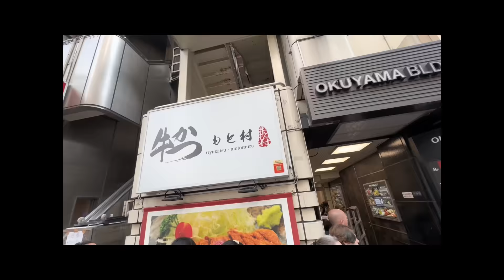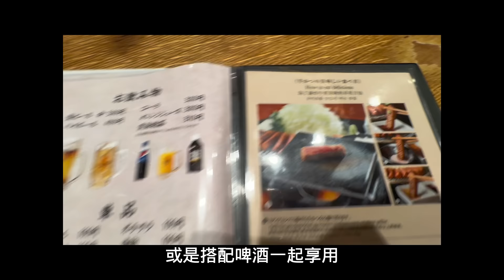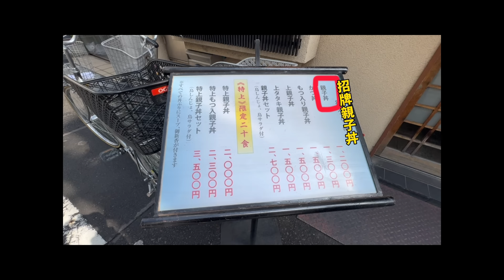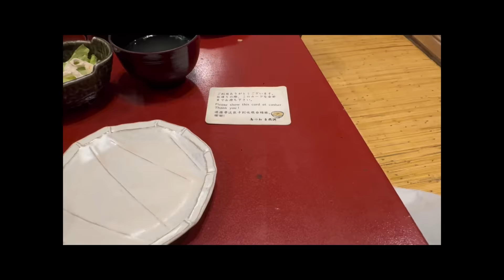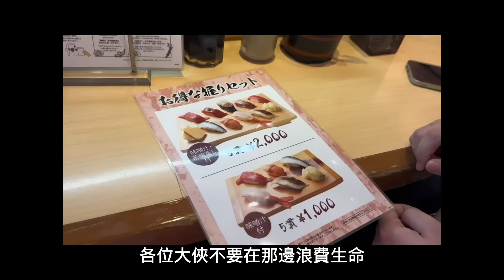『日本旅遊』2024東京自由行東京秋葉原必吃美食餐廳 ▍注意事項＆流程介紹 ▍Tokyo Akihabara Foods Guide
此篇介紹東京秋葉原車站附近的3家有名必吃的餐廳(牛かつもと村 炸牛排元村、鳥つね 自然洞、回転寿司うずしおUzushio迴轉壽司)，詳細介紹從排隊到結帳的流程解說，同時向大家說明每家店的注意事項，減少來日本東京觀光的朋友一些行前焦慮，更讓觀光客可以快速了解秋葉原車站附近各餐廳的用餐情況及方式，幫助前往東京自由行的旅客省下一些寶貴的旅遊時間。

如果您喜歡這支影片，請幫忙麻優姬按個讚並分享出去~❤不要忘記訂閱唷!! 謝謝~
『您的讚賞是麻優姬製作攻略的動力~!』🥰

00:00 精采預告
00:22 本片開始+前往方式
00:39 牛かつもと村炸牛排元村
04:45 鳥つね 自然洞
07:29 回転寿司うずしおUzushio迴轉壽司

❤️『日本旅遊』2024東京自由行東京站一番街美食攻略  ▍注意事項＆ 必吃推薦 ▍ Best Restaurants in First Avenue Tokyo Station
🧡東京自由行上野阿美橫町四大藥妝店＆二木菓子店 ▍比價+解說＆注意事項 ▍Tokyo Ueno Ameyoko DRUG Store Guide👇
💛『日本旅遊』2023東京自由行晴空塔攻略Tokyo Skytree Observation Deck Tour ▍交通路線建議＆必逛商店 ▍晴空塔天空樹 、晴空塔觀景台 、東京スカイツリー
💚東京自由行上野多慶屋攻略 ▍日本必買零食＆免稅解說 ▍樓層解說＆避雷建議 ▍TAKEYA👇
💙東京自由行上野阿美橫町必吃美食餐廳＆甜點 ▍注意事項＆觀光客建議 ▍Tokyo Ueno Ameyoko Foods Guide👇
💜『日本旅遊』2023東京自由行東京車站一番街攻略 ▍路線圖解＆伴手禮推薦 ▍NY起司奶油脆餅、拉麵街六厘舍拉麵、東京動漫人物街、First Avenue Tokyo Station
🤎『日本旅遊 』2024🌸東京上野+隅田川賞櫻攻略  ▎路線圖解 & 注意事項  ▎Ueno Sakura Matsuri & Sumida Park Cherry Blossom Festival👇